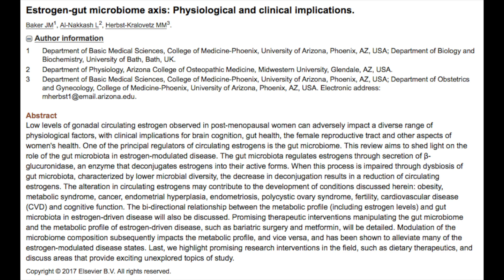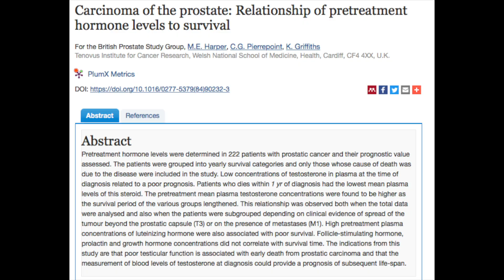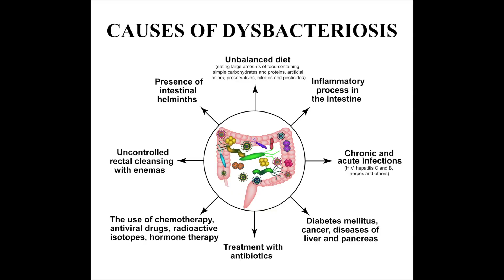Gut Dysbiosis, Estrogen & Prostate Health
The saying that "all disease begins within the gut" has only been verified with time. In fact, countless of research is emerging that has found that everything from autoimmunity, to hypothyroidism to cancer can be traced back to gut issues. It seems obvious that all health symptoms are nothing more than symptoms of impairment of the basic systems of the body; digestion, metabolism, immunity, detoxification.

Recent research has found that when the digestive system is impaired and pathogens proliferate that the hormones can become imbalanced. Specifically speaking, estrobolomes, which are groups of microbes have been found to be responsible for metabolizing estrogen. When the gut is compromised these microbes can overproduce enzymes that lead to increased circulation and production of estrogen, contributing to estrogen driven conditions like prostatedisease; both prostateenlaregement and prostatecancer.

In conclusion, getting your digestive system into optimal order is key for regulating hormones and protecting the body from stress that causes prostate disease and cancers.